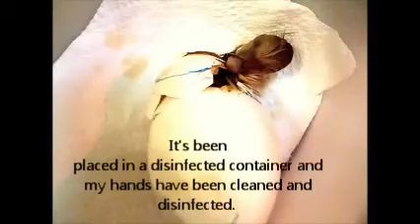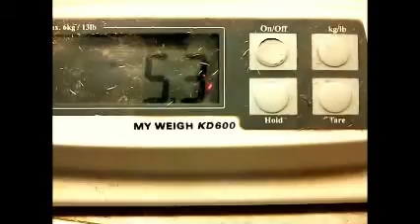My Edited Video